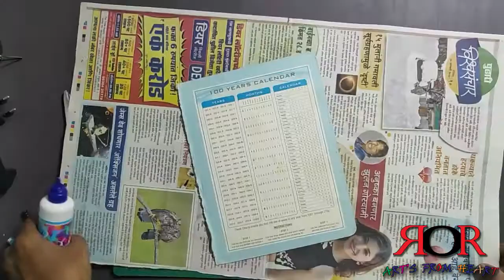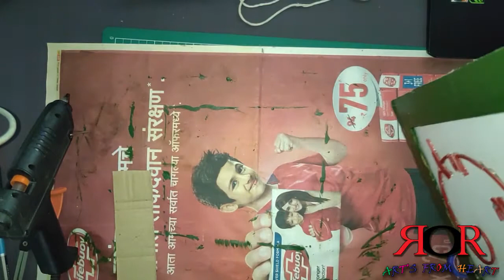DIY GANESHA PHOTO FRAME BY WASTE WIRE AND CARDBOARD / O R ART FROM HEART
This video for make photo frame of lord ganesha in simple but effective style.